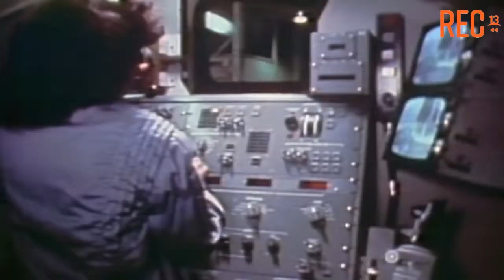Mujeres en la NASA, Hernán Olguín (Mundo '83)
Sally Ride fue la primera mujer americana en viajar al espacio con la misión STS-7. Hernán Olguín para Mundo '83, fue partícipe de la preparación de Ride en el Centro Espacial Lyndon B. Johnson en Estados Unidos, lugar que recibe a todos los norteamericanos que viajarán al espacio.